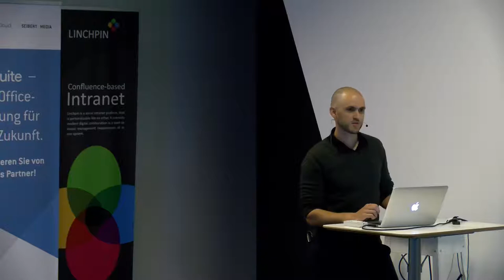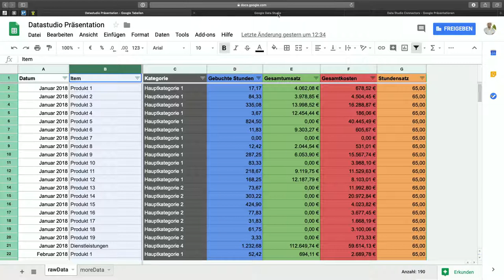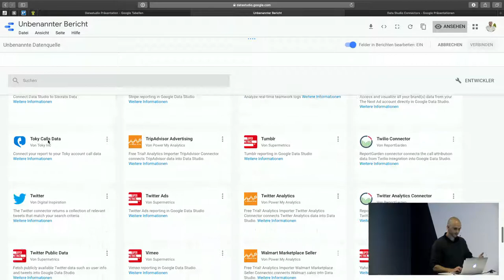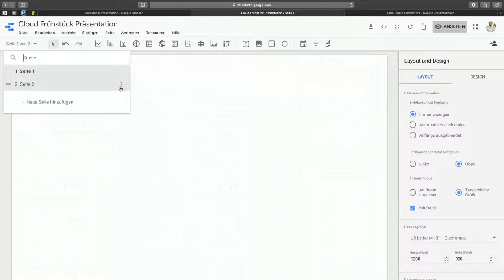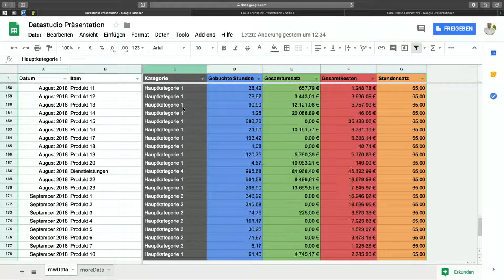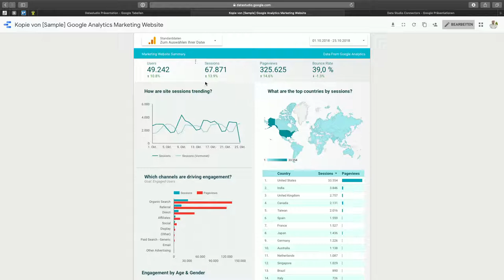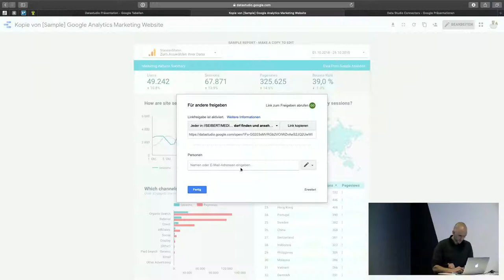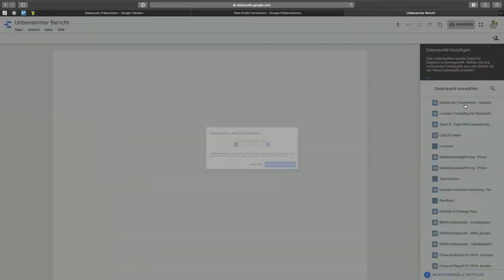Dynamische Datenvisualisierung mit Google Data Studio - Datenquellen und Berechtigungen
Dr. Kai Rödiger zeigt, wie man mit dem Google Data Studio strukturierte Daten übersichtlich visualisieren und mit Mitarbeitern oder auch externen Personen teilen kann. Dabei geht Kai auf die verschiedenen möglichen Datenquellen ein und stellt die unterschiedlichen Optionen der Visualisierung dar.

Und mehr über die Google Cloud Frühstücke bei //SEIBERT/MEDIA findet ihr auf dieser Seite